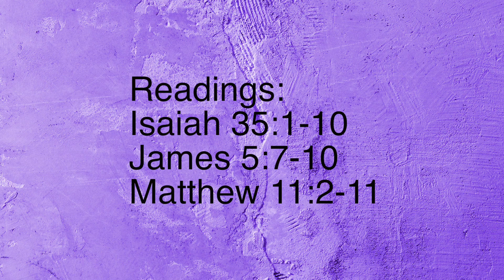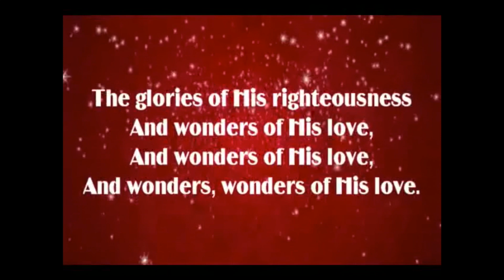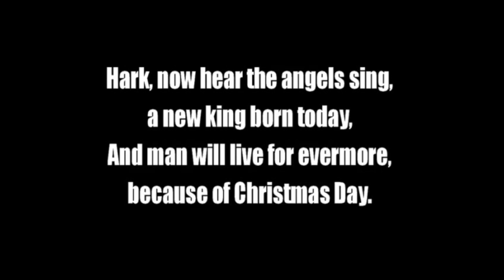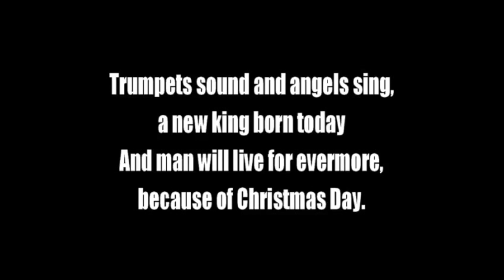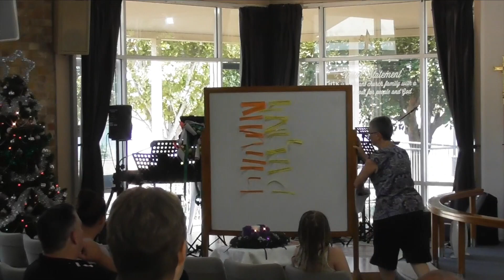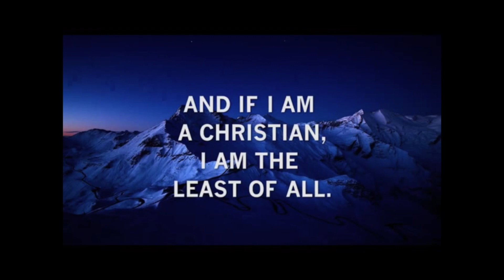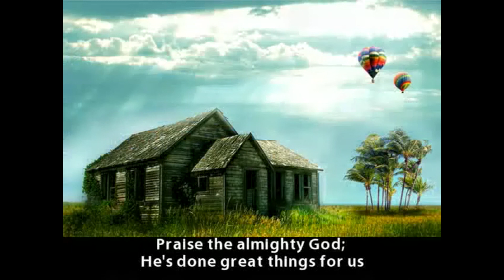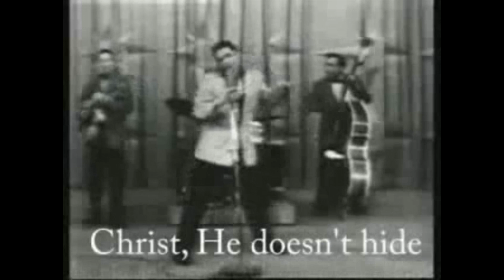15 December 2019 RU the 1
3rd Sunday of Advent